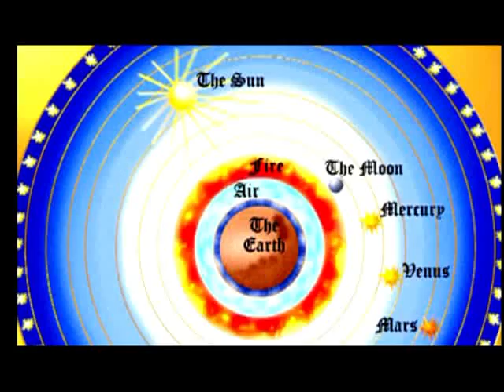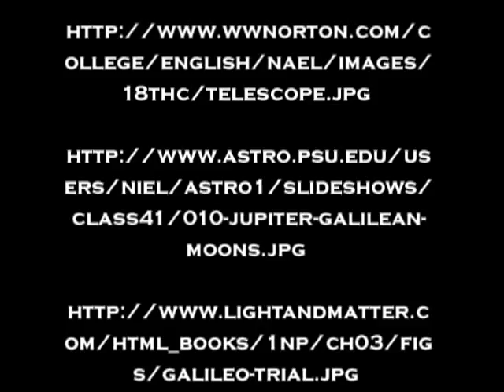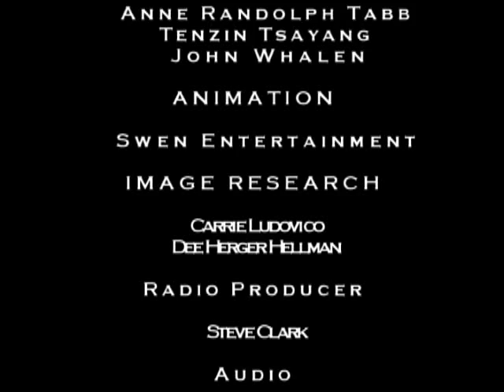15-098 Science Matters: The Suppression of Galileo I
Lead: Few early scientists contributed as much to the understanding of the way the universe works as Galileo, but in his lifetime he was not popular.

Intro: A Moment in Time with Dan Roberts.

Content: Galileo Galilei was the son of a poor nobleman and was destined for a medical career. Yet, while at the University of Pisa in northern Italy, he became fascinated with mathematics and by 1589 was teaching at the university level. There he came to believe the theory taught by the Polish mathematician Copernicus, that the planets revolve around the sun. But Galileo was hesitant to teach this openly because the church accepted the ancient Ptolomeic theory which placed the earth at the center of the universe.

In 1609, Galileo built an improved version of a fairly recent invention, the telescope, and the following year he announced a series of discoveries. He found the moons of Jupiter, observed that the surface of Earth's moon was not smooth, and developed the idea that the Milky Way was composed of a collection of stars. He was convinced that his telescope validated Copernicus.

In 1611, Galileo visited Rome and brought his discoveries to the attention of church authorities. Encouraged by the reception he received, he began to more emphatically teach Copernicus' theory. As Galileo moved from practical observation into theory, however, he began to attract vigorous opposition. Most of the universities remained under the control of those who were convinced that the Scriptures taught that the earth was the center of the universe. On March 5, 1616, the church authorities declared Copernicus wrong and forbade Galileo to spread his teachings. He held his peace for seven long years.

Next time: It Does Move!

The Producer of A Moment in Time is Steve Clark. At the University of Richmond, this is Dan Roberts.

Resources

De Santillana, Giorgio. The Crime of Galileo. Chicago: University of Chicago Press, 1955.

Langford, Jerome J. Galileo, Science, and the Church. New York: Desclee Publishing Company, 1966.

Ronan, Colin A. Galileo. New York: Putnam and Company, 1974.

NEW110909